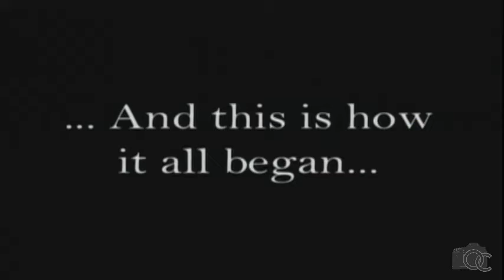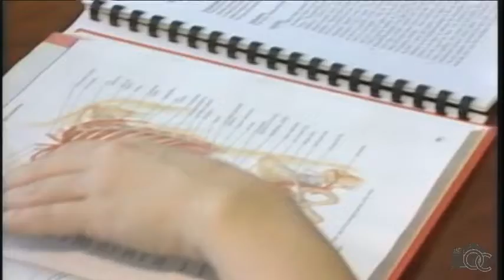Violetta & Arnold's Love Story